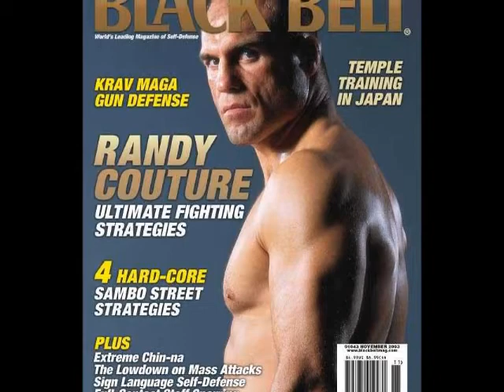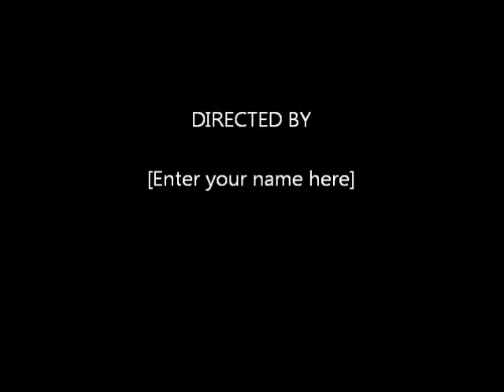randy couture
randy couturerandy couturerandy couture